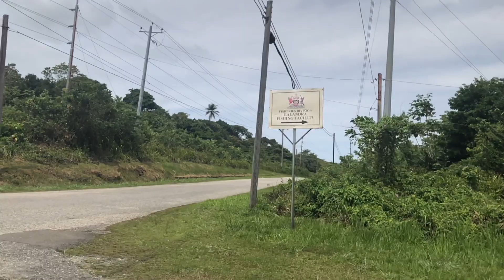SPEND THE DAY WITH ME VLOG/🏝️☀️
Hey I’m Josiah. On my channel, you will find vlogs. I love sharing my experiences with you.